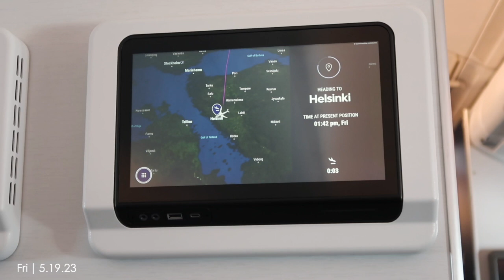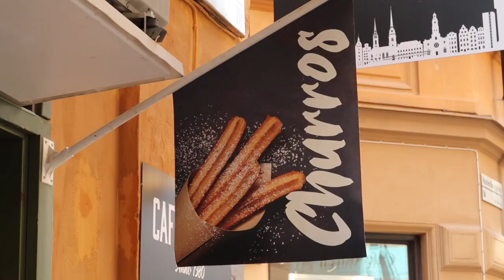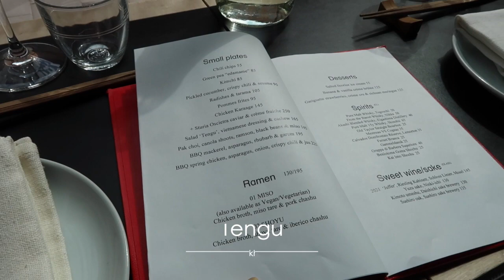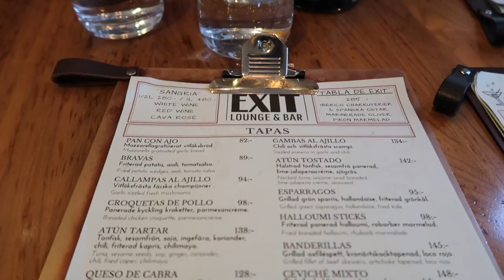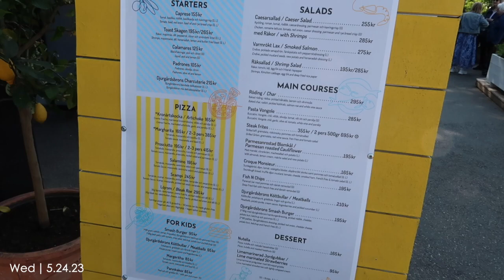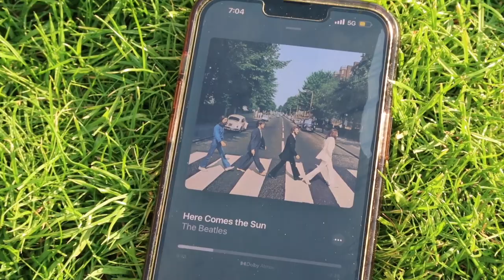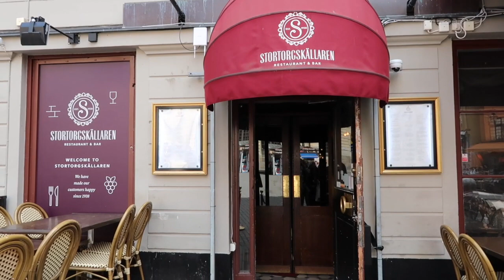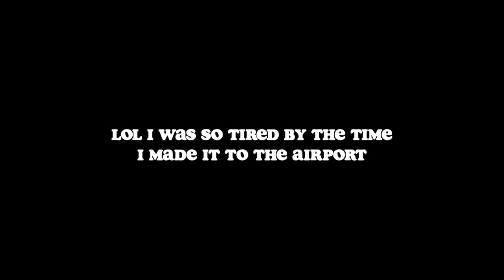SWEDEN TRAVEL VLOG : SPEND A WEEK WITH ME IN STOCKHOLM, SWEDEN | ALLABOUTASH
Finally the Sweden vlog is here! I went to Sweden for almost a full week with my travel buddy Erika (if you've seen the Italy travel vlogs then you know lol). The city is so pretty and I'm pretty sure we found the best ramen spot in Sweden!

Shop my YouTube videos and post! - ObsessedWith.It

Clothing

Saturday
» Zara Jacket
» Zara White Cargos
» Amazon Yellow Tint Shades

» Shein Bag
» Amazon Shades
» Shein Pajamas

Monday
» Shein White T-Shirt
» Shein Parachute Pants
» Shein Blue Button Down
» Shein Bag
» Zara Jacket

Tuesday
» Shein Black T-Shirt
» Shein Bag
» Amazon Shades
» Zara Jacket

Wednesday
» Shein Blue Button Down Dress
» Shein Bag
» Amazon Shades

Thursday
» Shein Black T-Shirt
» Shein Bag
» Tom Ford Sunglasses

00:00-23:19 : Intro (:
23:19-54:12 : Travel with me to Sweden
54:12-1:55 : Just landed in Sweden!
1:55-3:42 : Airbnb Tour + Exploring the Neighborhood
3:42-4:23 : Saturday OOTD
4:23-7:51 : Lunch & Exploring the City
7:51-9:53 : Sunday GRWM
9:53-11:40 : BEST Ramen in Sweden
11:40-12:38 : Sightseeing
12:38-13:13 : Pizza & Selling Sunset
13:13-14:29 : New Location
14:29-15:08 : GRWM Makeup Edition
15:08-23:14 : Making our own Perfume
23:14-24:45 : Island Boat Tour
24:45-25:20 : Best Rooftop Views & Beer Garden
25:20-26:28 : Lunch with a View
26:28-29:07 : Chill Day in Sweden
29:07-33:06 : CCGRWM
33:06-35:05 : Lunch in the city & Sunglass Shopping
35:05-35:05 : Swedish Club?!
35:05-36:53 : I stayed up allll night...
36:53-38:22 : Sweden Scrapbook (: